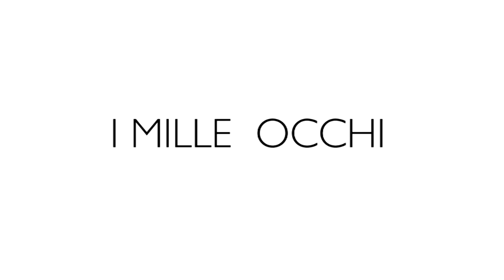I MILLE OCCHI - XII edizione | Omaggio alla Triptyque Films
Ai MILLE OCCHI l'omaggio alla più recente produzione video francese della Triptyque Films, con i corti e mediometraggi di Diane Sara e Thomas Jenkoe.

Dodicesima edizione per il Festival internazionale del cinema e delle arti - I mille occhi che si terrà a Trieste presso il Teatro Miela dal 13 al 17 settembre con anteprima a Roma, Cinema Trevi -- Cineteca Nazionale, nei giorni 10 e 11 settembre.

Video promo a cura di Francesca Bergamasco